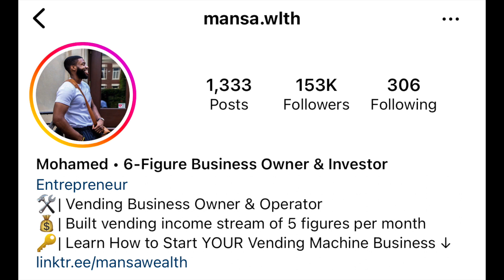Buying A Route vs Starting One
Thank you for taking the time to watch my video.

Intro/Outro: Elevator Jay - For Y’all

We Are Champions Shirts: wearechampions.net